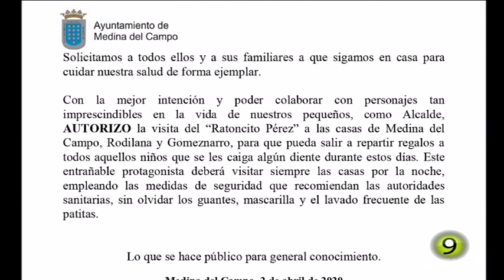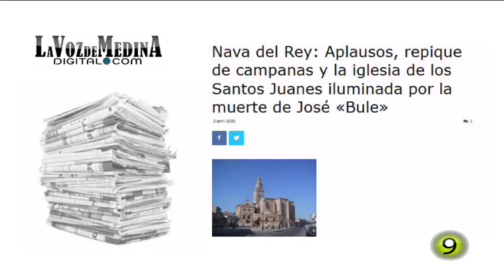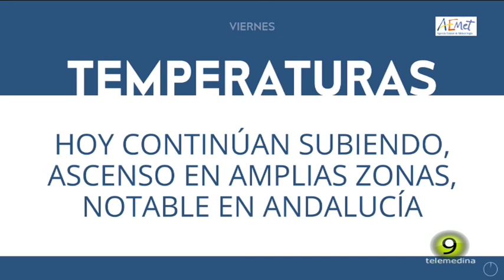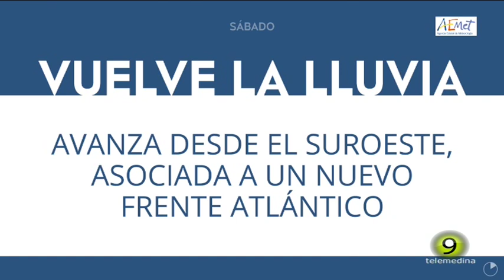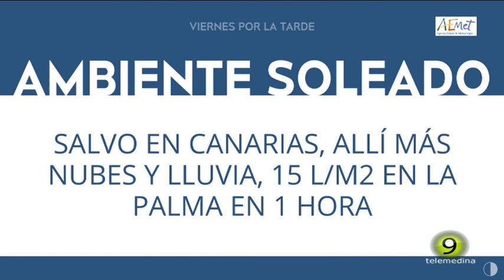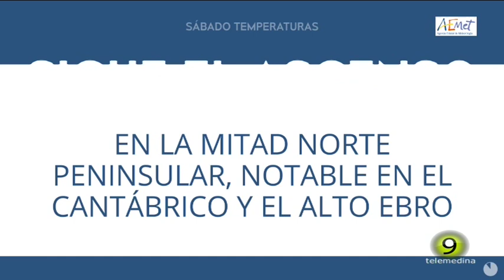Noticias TM9 3-Abril-2020 Medina del Campo